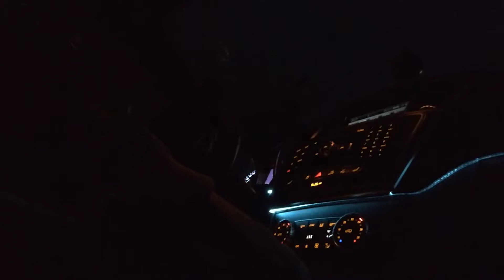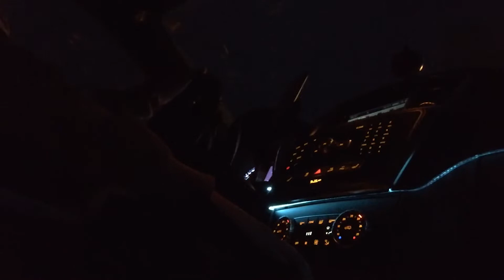Becoming Who You Are